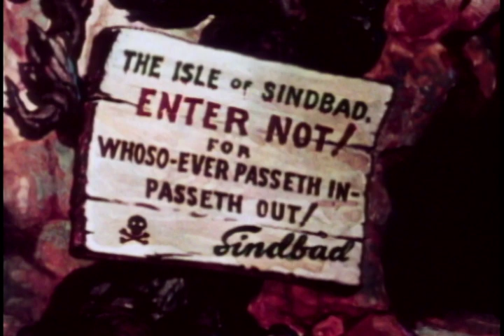Popeye | Popeye the Sailor Meets Sindbad the Sailor (1936) | Full Short | Jack Mercer | Mae Questel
Watch Popeye the Sailor Meets Sindbad the Sailor (1936) Full Short on The Film Detective

The legendary sailors Popeye and Sindbad do battle to see which one is the greatest.

Stars: Jack Mercer, Mae Questel, Lou Fleischer